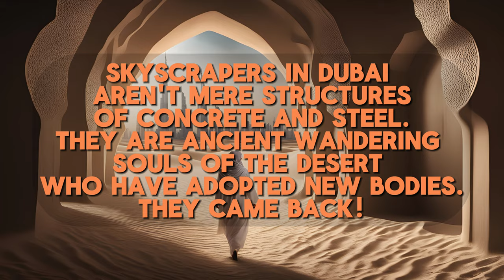DUBAI SPECIAL - 4K UHD - AI IMAGINATION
This film is an AI generated imagination.
In just few decades, Dubai transformed herself from small sleepy fishing and pearling village to a bustling metropolis of towering skyscrapers and world class structures. Today, Dubai is home to some of the world's iconic architectural feats, including Burj Khalifa, the tallest man made structure on the Earth.
While roaming around Dubai you just feel that these skyscrapers standing tall on Sheikh Zayed Road are not just mere structures of concrete and steel but these are breathing bodies.
That's when the imagination lead us to this profound thought that these breathing bodies are actually souls, ancient souls of the desert who have adopted new bodies and
THEY CAME BACK!
To transform these imaginations into presentable format was challenging and it took us few days to learn AI traits available on @youtube and come up with this 2 minutes short film which is pretty close to our imagination.
Watch and share your thoughts.

Timecodes
0:00 - Intro
0:16 - Sheikh Mohammed's Soul Entering Portal
0:25 - Souls entering Portal
0:34 - Fizza's soul enter Dubai Frame
0:40 - Queen of Sheba's soul overlooking and Dubai skyline
0:55 - Al Maktoum's soul overlooking at Dubai dunes
1:01 - Queen Nefertiti entering Portal
1:05 - Queen Cleopatra's soul walking along Dubai Skyline
1:11 - Queen Samsi of Arabia entering Dubai land
1:15 - Sheikh Hamdan's soul escorted by Guardian angel
1:25 - Queen Nefertari's soul landed on Dubai dunes
1:25 - Zuleikha's soul landing on Dubai land
1:32 - Sheikha Latifa's soul riding horse and overlooking at Dubai skyline
1:42 - Ancient ʿĀd and Thamud looking at Dubai dunes
1:52 - Emirati souls hovering upon Dubai
1:59 - They came back

Music is by Distant Lands - Hanu Dixit